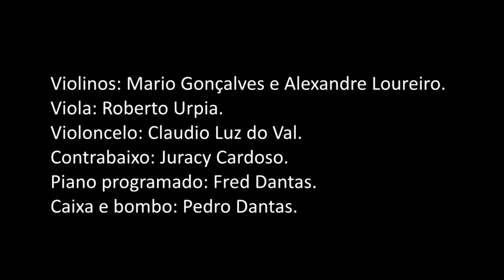Rosa Vermelha Cultura Popular, adap Alceu Valença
Rosa Vermelha,  faixa 14 do nosso lindíssimo, culturalíssimo CD Ágata Esmeralda,  foi tomada de Alceu. Mas antes ele a tomou da ciranda, e com isto surge na ilustração Lia de Itamaracá...